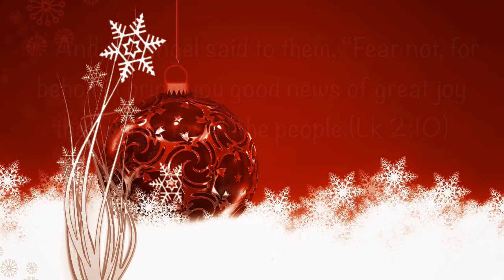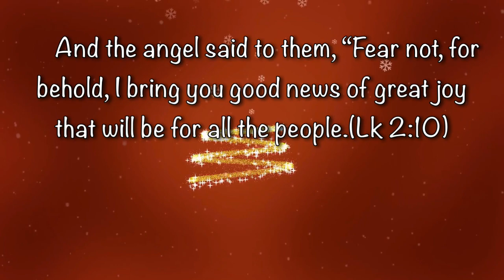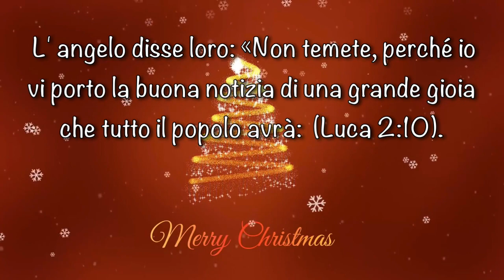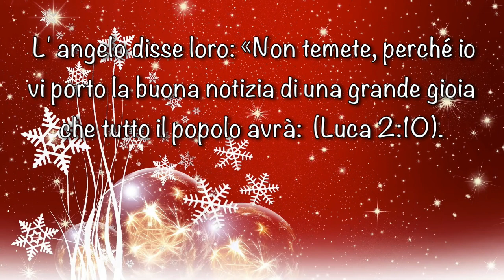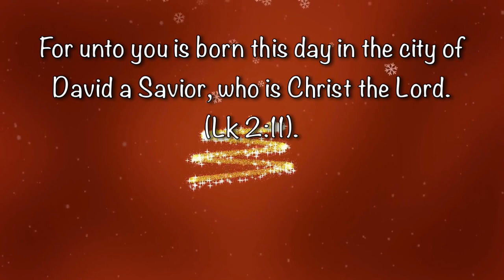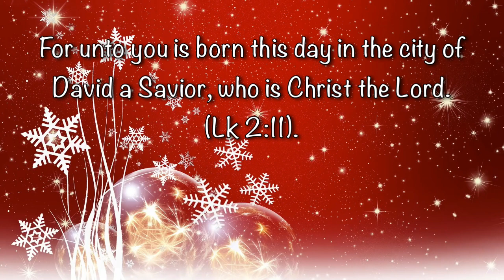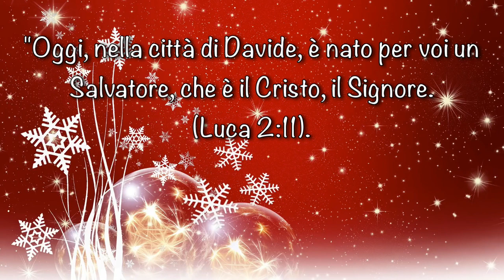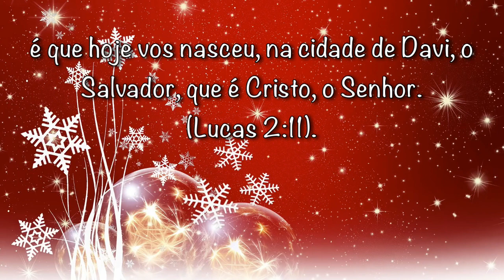Complete List of Christmas Songs [Non Copyrighted Music]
**You can checkout this link for more updated Non Copyrighted Christmas Music

0:00 Christmas Village
1:30 Bethlehem - Christmas
3:17 Waltz of the Flowers (by Tchaikovsky)
10:11 12 Days of Christmas (Instrumental)
12:24 Joy to the World (Jazz)
15:14 Joy to the World (Vocals)
17:42 Silent Night (Jazz)
20:52 We Wish You A Merry Xmas
21:46 Angels We Have Heard
25:50 Christmas Homecoming
27:58 Away In A Manger
31:06 Prizefighter
34:23 12 Days of Christmas (Vocals)
36:37 I Saw Three Ships
38:31 Deck the Halls (Jazz)
41:34 Noel
42:27 First Noel (Vocals)
44:48 Central Park
47:10 Jolly Old St Nicholas (Instrumental)
50:11 We Wish You a Merry Christmas (Vocals)
52:39 Joy to the World (Instrumental)
55:06 Jingle Bells 7
57:28 Dance Of The Sugar Plum Fairies (by Tchaikovsky)
59:16 Jolly Old St Nicholas
1:01:39 Up on the Housetop
1:03:19 Silent Night (Instrumental Jazz)
1:05:23 Nemesis
1:07:36 O Come All Ye Faithful (Instrumental)
1:10:51 Dance of the Sugar Plum Fairies
1:12:38 We Wish You a Merry Christmas
1:14:34 Deck the Halls B
1:19:00 Hark the Herald Angels Sing (Vocals)
1:21:08 Carol Of The Bells
1:22:52 Holiday Brass Ensemble
1:24:48 Oh Little Town of Bethlehem (Instrumental)
1:27:11 O Christmas Tree (Vocals)
1:29:54 Silent Night (Instrumental)
1:32:11 Joy To The World
1:34:58 What Child Is This
1:36:41 Dance of the Sugar Plum Fairy
1:38:41 Jesus, Joy of Man's Desiring
1:41:54 We Wish You a Merry Christmas (Jazz)
1:43:49 O Christmas Tree (Instrumental)
1:46:32 Up on the Housetop (Instrumental)
1:48:04 Jingle Bells
1:49:46 Angels We Have Heard - Christmas
1:52:12 Oh Little Town of Bethlehem
1:55:03 Deck the Halls (Vocals)
1:57:12 Happy Little Elves
1:57:46 Hip Hop Christmas
2:00:35 Jingle Bells (Vocals)
2:02:58 Deck the Halls
2:07:05 We Wish You a Merry Christmas (Instrumental)
2:09:34 Jingle Bells (Instrumental)
2:11:59 Deck the Halls (Instrumental Jazz)
2:14:24 First Noel (Instrumental)
2:16:45 Jingle Bells (Jazz)
2:19:03 Canon and Variation
2:23:40 Hark The Herald Angels Sing
2:25:29 O Come All Ye Faithful (Vocals)
2:28:34 Joy to the World (Instrumental Jazz)
2:30:46 Deck the Halls (Instrumental)
2:32:56 Hark the Herald Angels Sing (Instrumental)
2:35:13 FairyTale Waltz
2:36:53 Jingle Bells (Instrumental Jazz)
2:39:44 We Wish You a Merry Christmas (Instrumental Jazz)
2:42:39 Silent Night (Vocals)